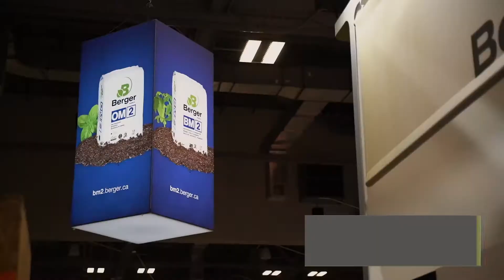Vidéo récapitulative | Cultivate'19